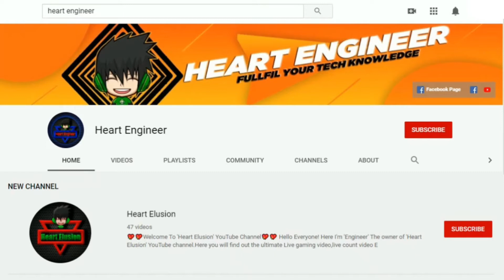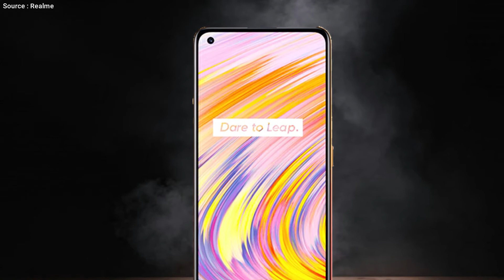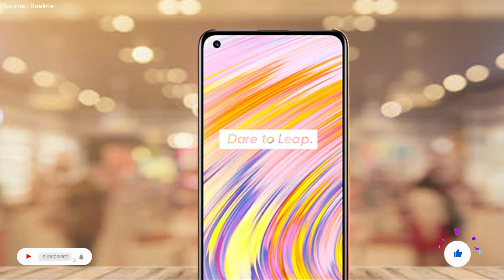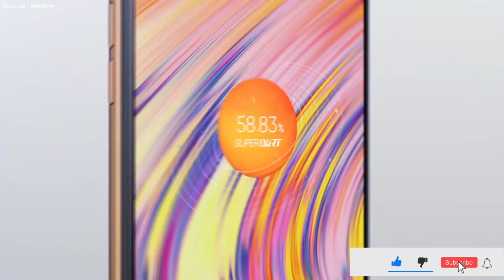Realme V15 Specification Review In Bangla | Realme Upcoming Phone 2021